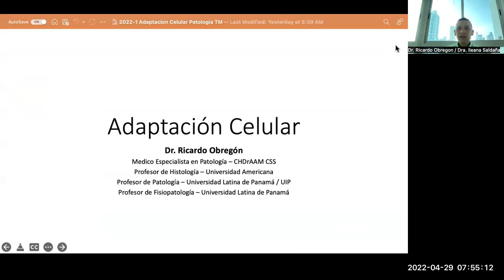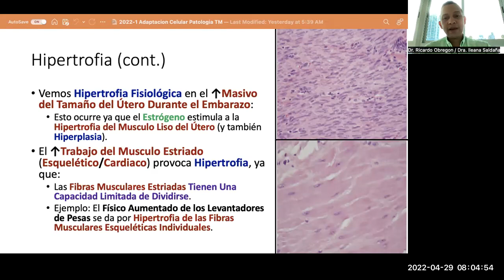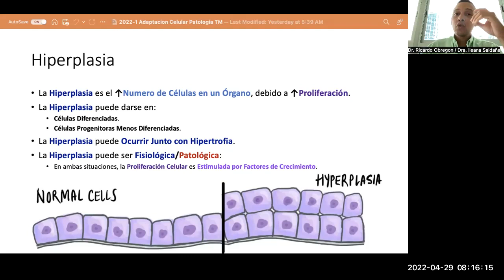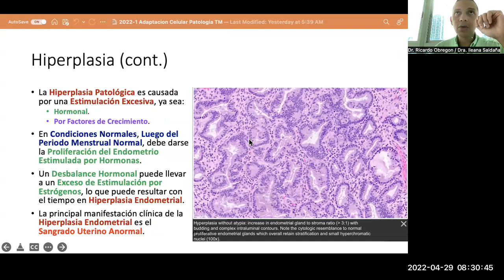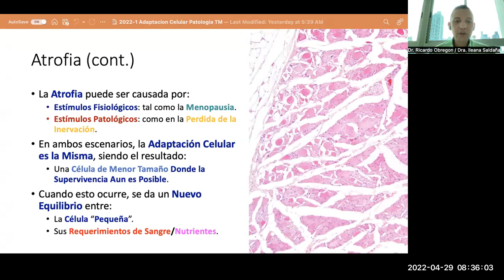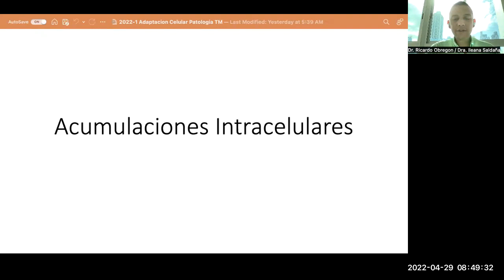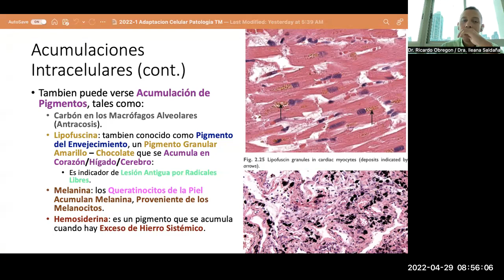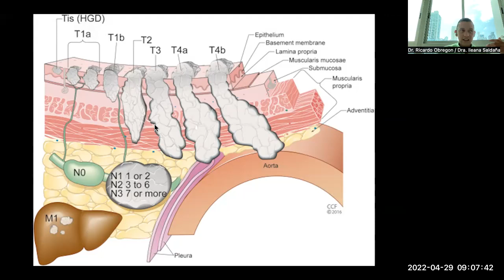2022 1 Adaptacion Celular Patologia TM